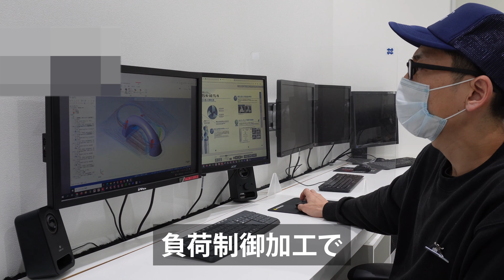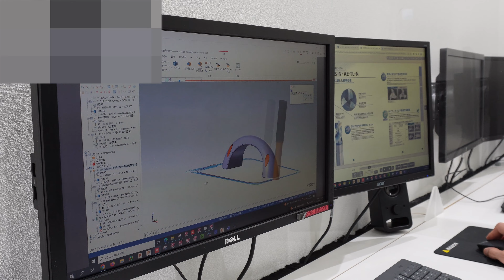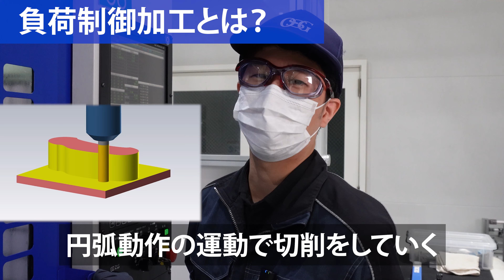【改善提案】効果金額マイナス！ 赤字削り出しDIYでドアノブ作ってみた！